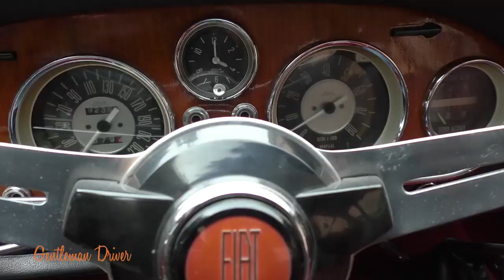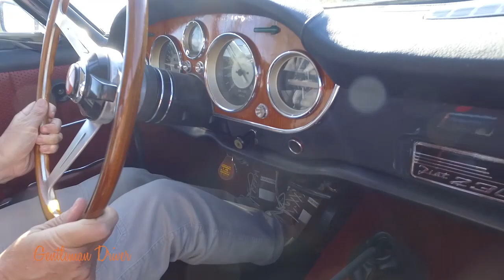Cristiano Luzzago e la Fiat 2300 S Coupé . Estratto Gentleman Driver TV puntata n80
I segreti della Fiat 2300 S Coupé. Un’altra splendida auto che vanta una storia interessante che sarà illustrata da Cristiano Luzzago.
Gentleman Driver tv, in onda ogni 14gg su Sky Sport canale 228 Automototv e sul Digitale Terrestre

E' una produzione Adrenaline24h.